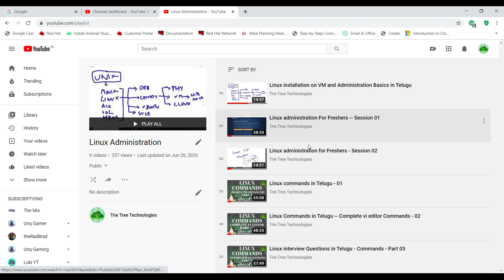DevOps Month (August 2020) - End to End Devops